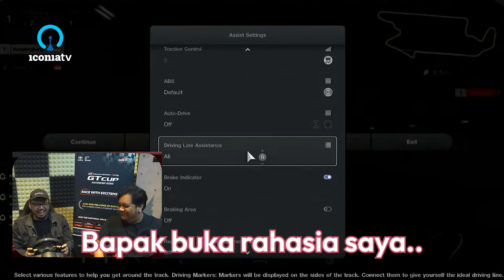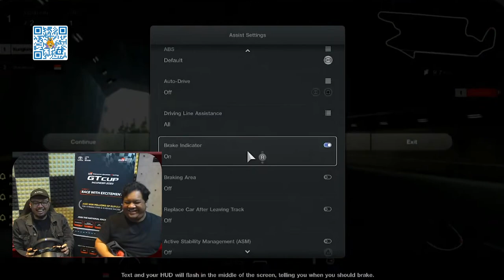Tara Arts Clip: MASUK PITSTOP DI FINAL LAP